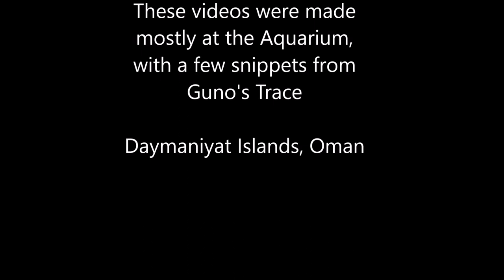Turtles, Rays, Batfish, Honeycomb Morays at the Aquarium, Daymaniyat Islands, Oman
These videos were made mostly at the Aquarium with a few snippets from Guno's Trace while diving with Global Scuba, Al Azaiba, Oman, on June 23, 2018 with dive buddy Giles

Rollei videography by Vance Stevens
PADI Open Water Scuba Instructor #64181

Some animals may have been slightly inconvenienced but none were harmed during the filming of this epic documentary